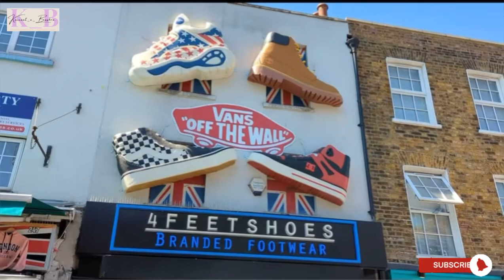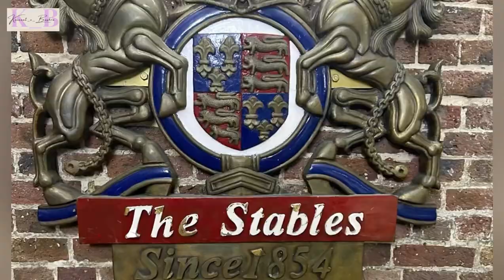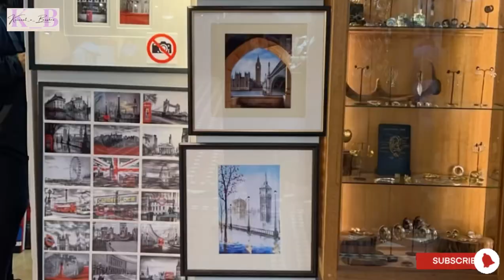CAMDEN MARKET Tour || London’s Iconic Shopping Hub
"Join us on a captivating virtual tour of Camden Market, where the eclectic mix of food stalls, vintage shops, and street art come alive!e🗺️Explore the vibrant energy of one of London's most iconic destinations from the comfort of your own screen. Whether you're a local looking to reminisce or a traveler dreaming of future adventures, this video offers a glimpse into the bustling atmosphere and unique charm that make 🫵 Camden Market a must-visit spot for any urban explorer. Hit play and immerse yourself in the sights and sounds of this cultural hub 🎀!"

If you are new to @Kainaat_e_Bushra.  I’m  happy you clicked on  📸 video!

stay updated with new uploads and become part of a community that celebrates the spirit of exploration, learning, and cultural diversity.

✅ Links to connect :-

si=zhHhiwEinDmFHXDU

igshid=OGQ5ZDc20Dk2ZA==

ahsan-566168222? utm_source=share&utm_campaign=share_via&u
tm_content=profile&utm_medium=ios